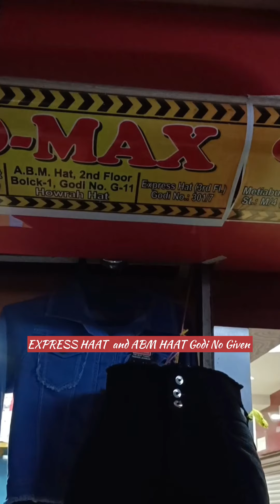Ladies Jeans Pants and Jeans Jacket/ Boy jeans Pant and Jacket wholesale